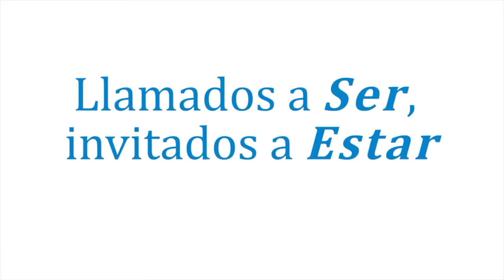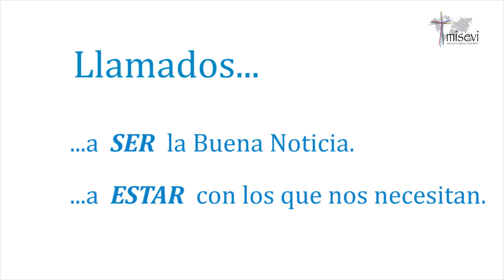Microproyecto 0: apoyo directo a los misioneros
Si quieres colaborar con las acciones de cooperación para el desarrollo que desde la ONGD Misevi España estamos llevando a cabo en el mundo, puedes hacer una pequeña donación con la que apoyar a los misioneros que a día de hoy se encuentran sacando adelante de forma voluntaria todas las iniciativas que tenemos en marcha en los países dónde estamos presentes. Siéntete libre de aportar lo que puedas, sólo te ponemos un mínimo: 1 euro, el máximo lo pones tú. Seguro que en lo que llevamos de día te has gastado ya más dinero en un café, una caña o un refresco. También puedes colaborar dando difusión a nuestra iniciativa, o si te convence la idea hacerte socio.

esde Misevi España estamos presentes en dos países: Bolivia, Honduras. Pronto tendremos presencia en un tercer país, dónde estableceremos una Comunidad Misionera permanente. Contamos un equipo de 10 personas que como opción de vida y cómo consecuencia de su compromiso cristiano han decidido ponerse al servicio de las distintas comunidades misioneras para poder contribuir a mejorar la calidad de vida de las personas que viven en el Tercer Mundo y con ello contribuir con su pequeño grano de arena a la construcción del Reino de Dios. Pero está construcción es tarea de todos y cada uno de nosotros, todos estamos llamados a ella, cada uno desde nuestro lugar y desde nuestras circunstancias, si quieres colaborar y apoyar puedes hacerlo compartiendo lo que puedas.

Para el sostenimiento comunidades necesitamos aproximadamente 6.000 € al año para poder cubrir las necesidades basicas de cada uno de los misioneros que están desarrollando, en su día a día de forma voluntaria, proyectos y acciones de cooperación internacional para el desarrollo en los distintos países y continentes dónde la entidad está presente.